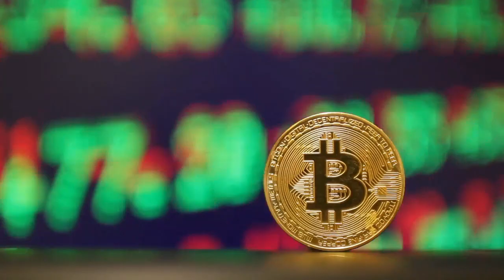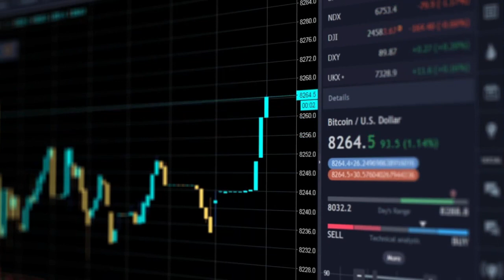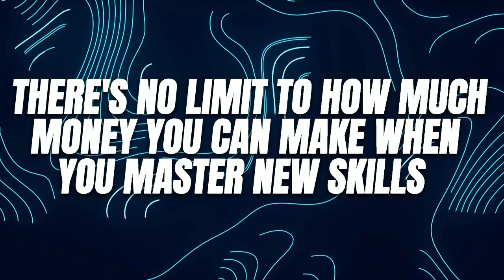Insanely Profitable Crypto Trading Techniques That 95% Of Investors Don't Know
The vast majority of crypto investors are HODLers. They're holding on for dear life.

They buy some bitcoin, cross their fingers, and wait for the price to go up.

Bitcoing is such a rocketship that most people actually make a lot of money. But why leave it up to chance?

When you know how to trade, you make money ON PURPOSE whether the price is going up or down.

And when you know how to use leverage, you can make progress 2x, 5x, 10x, even 100x faster.

Most investors have no idea how to do this, but when you learn these concepts trust me... life becomes so much more exciting!